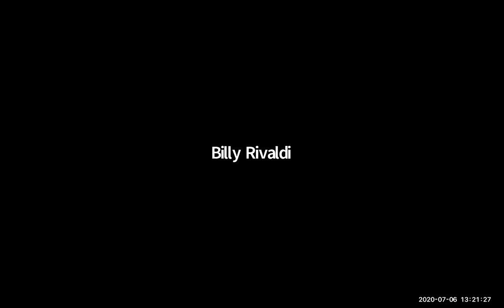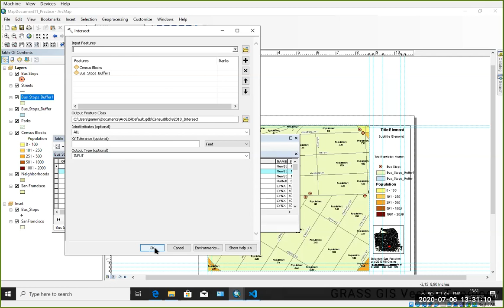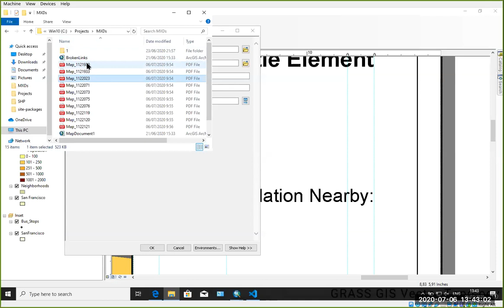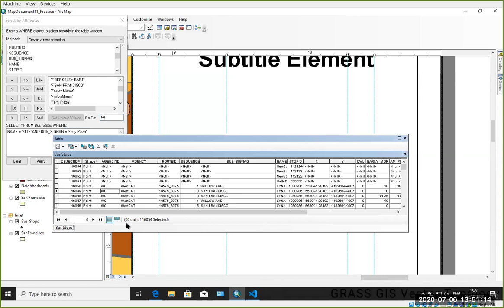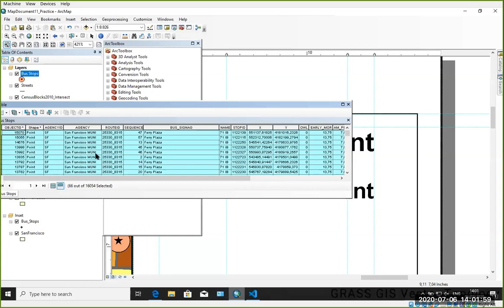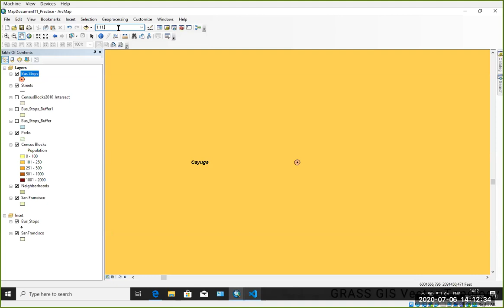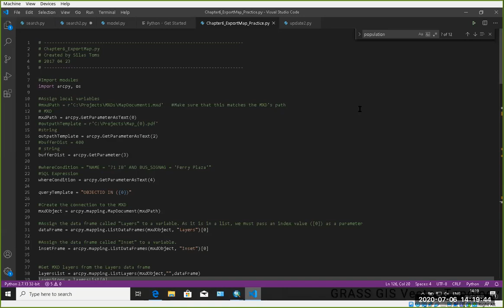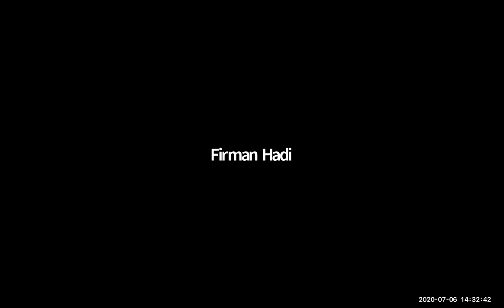GD 204 Pemrograman Geospasial : Belajar Otomatisasi Pencetakan Peta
Rekaman kuliah Pemrograman Geospasial GD-204 Geodesi ITENAS